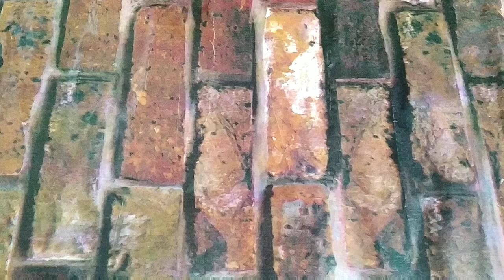Parlour के मंहगे फेशियल जैसा निखार अब घर पर एक भी पैसा खर्च नहीं होगा! Hibiscus Face pack.